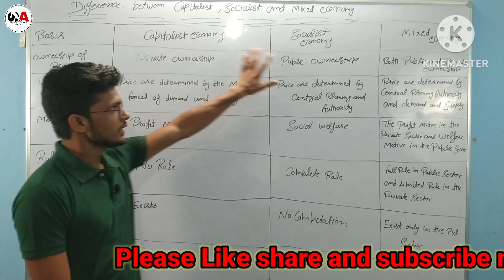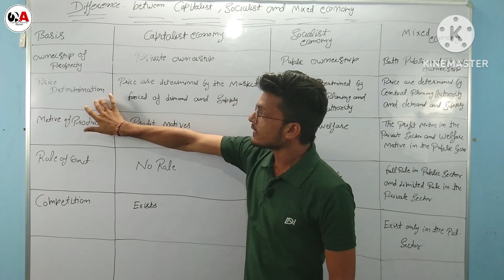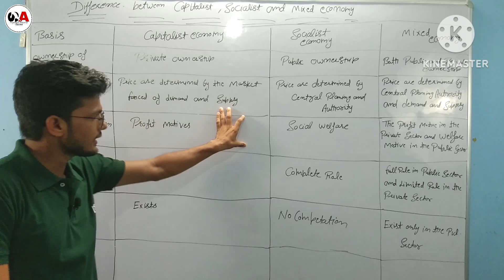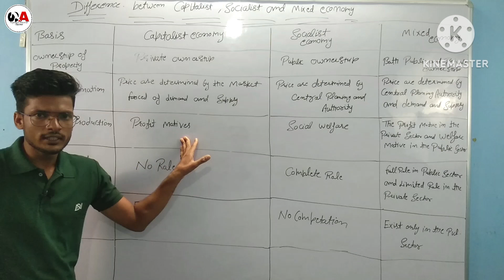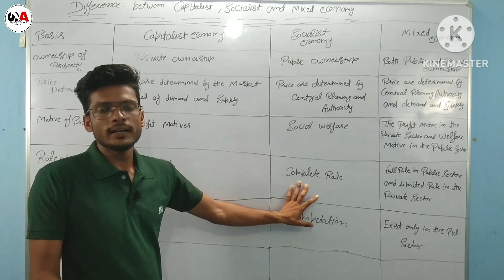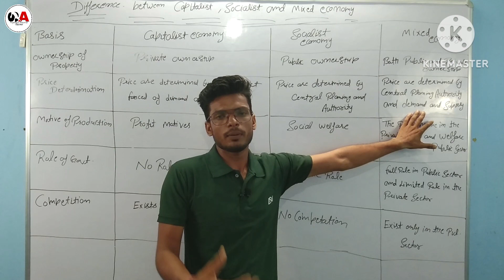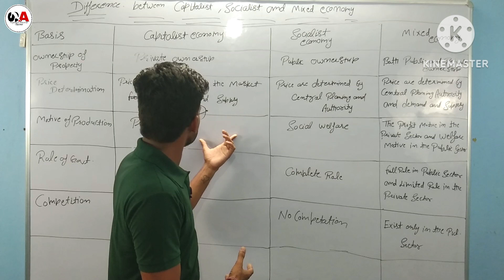Difference between Capitalist economy socialist economy and mixed economy. business environment